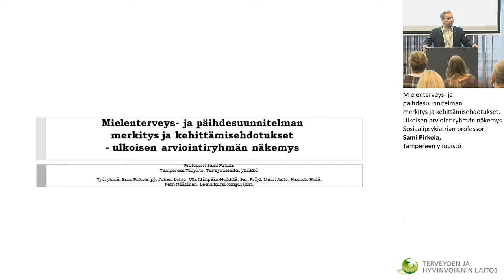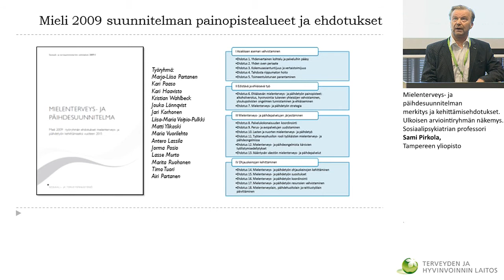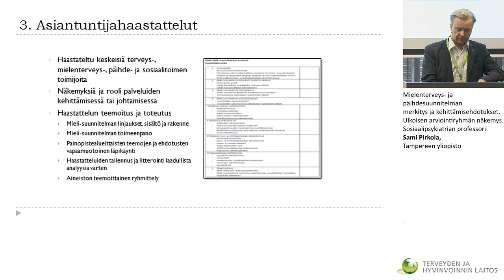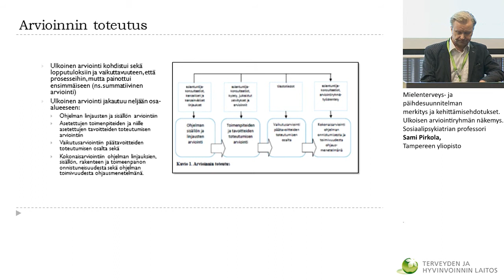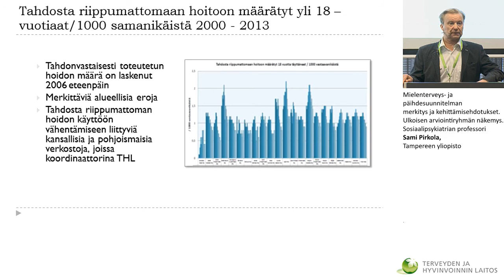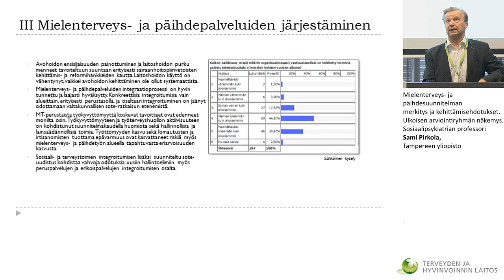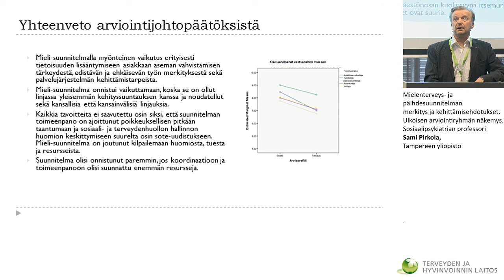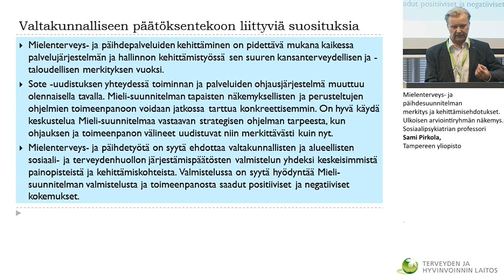Mielenterveys- ja päihdesuunnitelman merkitys ja kehittämisehdotukset. Professori Sami Pirkola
Mielenterveys- ja päihdesuunnitelman merkitys ja kehittämisehdotukset. Ulkoisen arviointiryhmän näkemys. Sosiaalipsykiatrian professori Sami Pirkola, Tampereen yliopisto